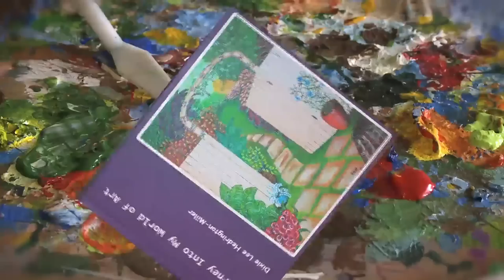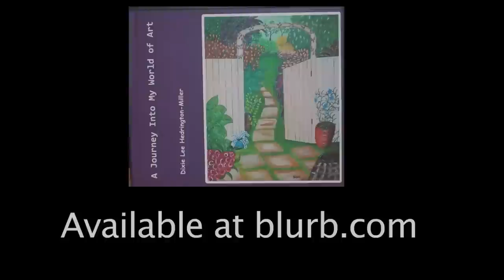Interview with Dixie Lee Hedrington-Miller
Interview with Dixie Lee Hedrington-Miller, author of A Journey Into My World of Art